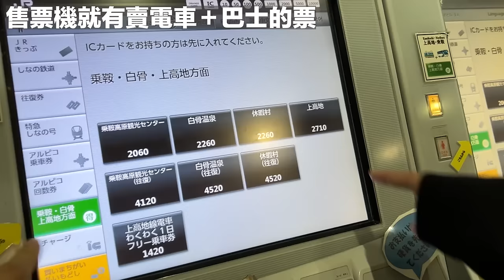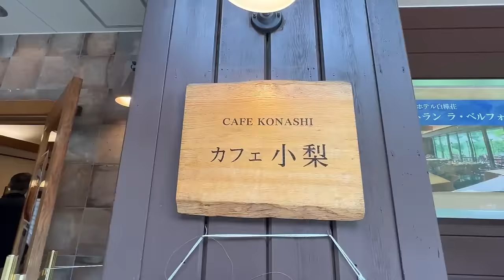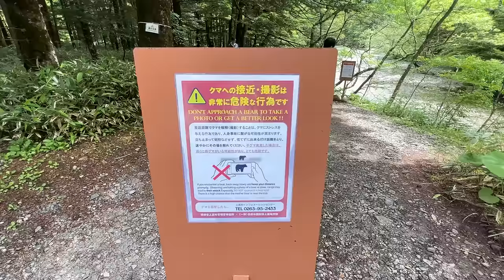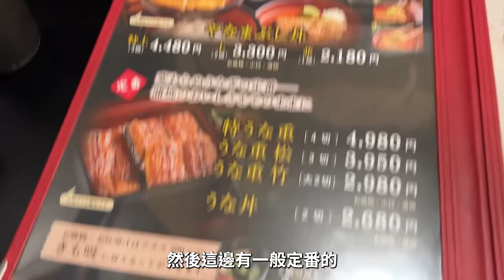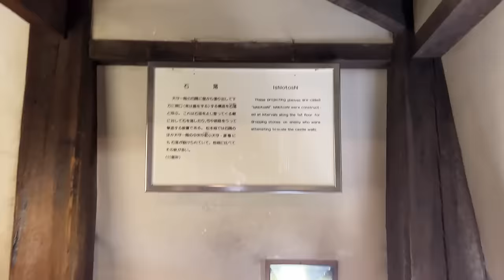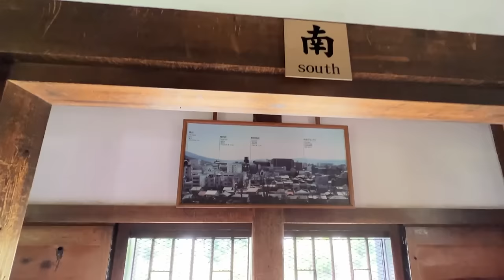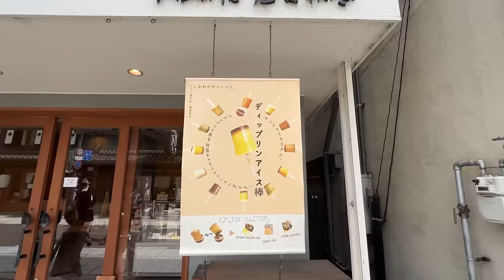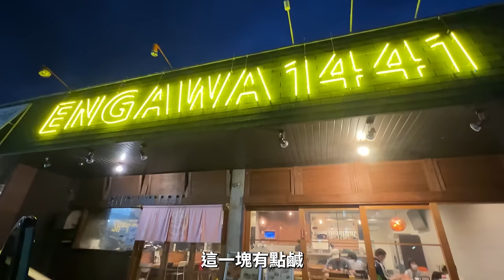風景太美！上高地＆松本，自駕二日遊｜長野＆上高地＆松本＆河口湖7日遊行程（Day 3 & 4）